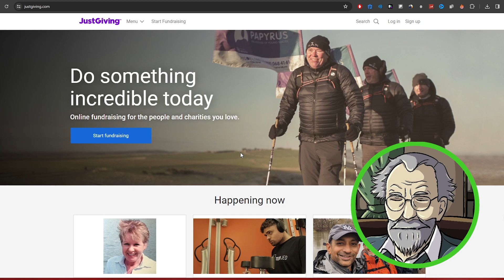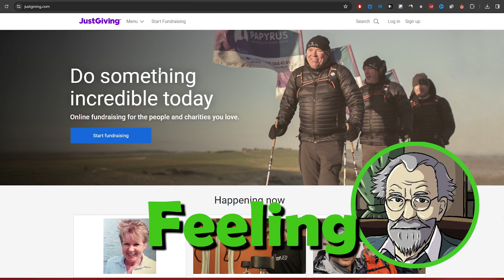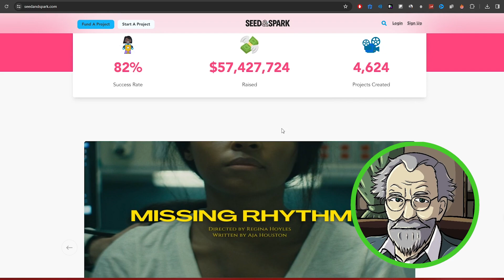13 Websites Where Kind & Rich People Literally Give Away Free Money Not Loan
Explore generosity in action with our video, "13 Websites Where Kind & Rich People Literally Give Away Free Money Not Loan"! 💖💰 Discover platforms where individuals share their wealth, offering free money with no expectation of repayment. Whether you're in need or intrigued by acts of kindness, hit play now to explore places where people make a difference by providing financial assistance. 🚀🌐

🚀 Ready to start your YouTube adventure? Learn from pros about content, branding, and engagement. Join now and start earning from your Youtube channel

Welcome to Easy Money, your ultimate hub for discovering the best passive income ideas of 2024! We're dedicated to helping you explore the most profitable side hustles, teaching you how to earn money online and turn your dreams of making money online into a reality. Our channel is packed with innovative ways to make money online, from the best side hustles to starting an online business.

We're constantly updating our content with new business ideas and strategies for online earning, ensuring you stay ahead of the curve in today's fast-paced digital world. With Easy Money, you'll never run out of ideas on how to grow your cash reserves and achieve financial freedom.

So, if you're ready to dive into the world of online business and discover exciting ways to make money, join us on this journey and start making money online in 2024! Welcome aboard, and let's make some Easy Money together!

👉 best ways to make money online playlist link ☝ Check out the playlist above to discover the best ways to make money online.